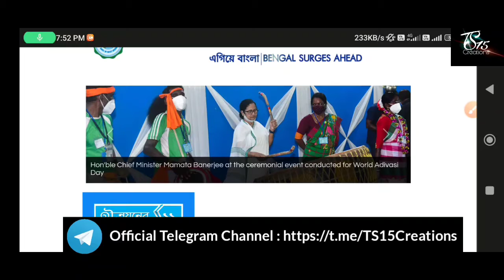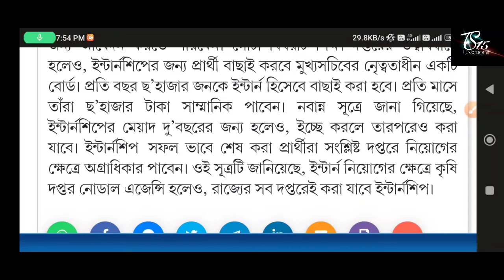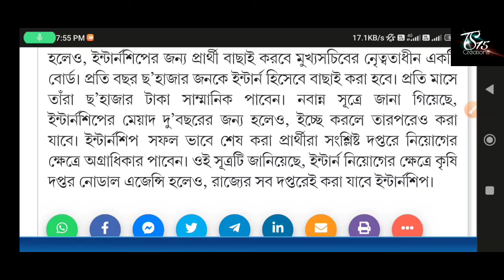পশ্চিমবঙ্গে কৃষি দপ্তরে 7 হাজার শূন্যপদে কর্মী নিয়োগ ফর্ম ফিলাপ 2022 | WB Internship Recruitment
west bengal internship recruitment
wb internship new vacancy 2022
west bengal food department internship recruitment
wb Agriculture Vacancy 2022 Notification
wb Agriculture Upcoming Notification
wb Agriculture New Application Form
wb Agriculture Jobs Notification
wb Agriculture Department Latest News
West Bengal Attendant Vacancy 2022
west bengal agriculture recruitment
west bengal job vacancy 2022